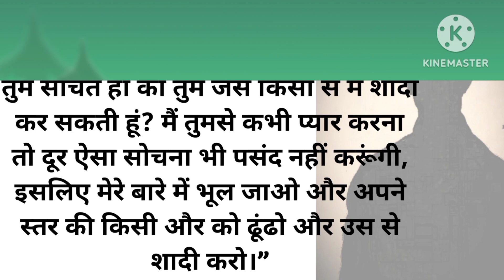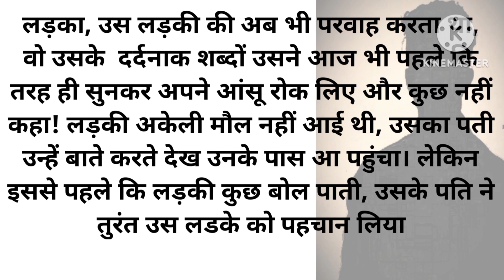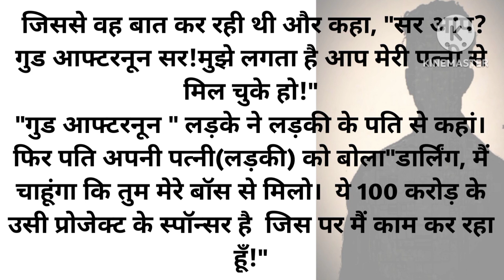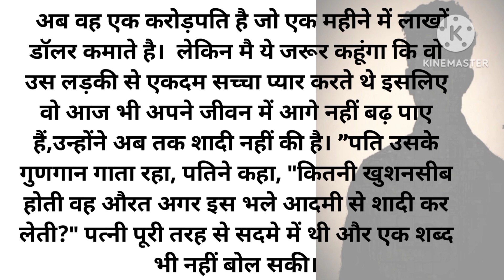एक गरीब लड़के का प्यार 💔💔😭| sad story| lessonable story|heart touching| moral story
hindi kahani
stories
emotional story
hindi story
hindi moral stories
moral stories
moral stories in hindi
emotional
emotional story
humanity
love
viral
motivational video
motivation quoteshala
quotewale bhaiya
kahaaniwale bhaiya
motivational story in hindi
study motivation
motivational story
motivational story for students
hindi kahani
student motivation
pw motivation
motivational speech
inspirational story
emotional story
motivation
moral story
motivational stories
heart touching story
lessonable story
hindi stories
hindi story
hindi kahani
moral stories
hania voice
hindi kahaniyan
emotional story
story
short story
moral story
moral story in hindi
stories
emotional stories
ajhindikahani
kahaniya
story in hindi
motivational video
story time
lessonable stories
kahani
hindi kahaniya
motivational story
horror stories
scary stories
horror
horror story
creepy stories
scary story
scary true stories
creepypasta
scary stories animated
ghost stories
hindi horror story
disturbing
horror story in hindi
animated stories
scary
heart touching story
hindi stories
stories in hindi
stories
moral stories
kahani
hindi kahani
hindi kahaniya
hindi story
story in hindi
story
bedtime stories
kahaniya in hindi
moral story
hindi fairy tales
kahaniyan
hindi moral stories
bedtime story
kahaniya
saas bahu
saas bahu ki kahani
new stories
kahani kahani
hindi kahaniyan
story time
funny stories
moral kahani
moral kahaniya
bedtime moral stories
new story
saas bahu ki kahaniya
funny videos
fairy tales
trending stories
cartoon
latest stories
animated stories
funny
hindi moral story